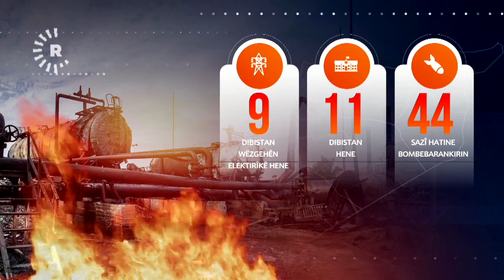عن تدمير تركيا لمنشآت الماء والكهرباء- حسين عمر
نادين مينزا: تركيا حرمت مليوني مواطن من الماء والكهرباء